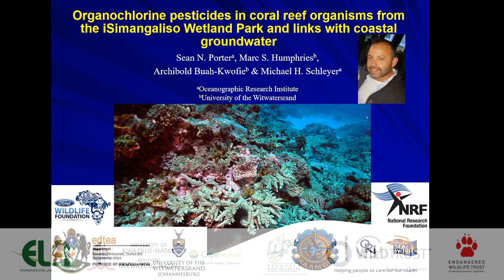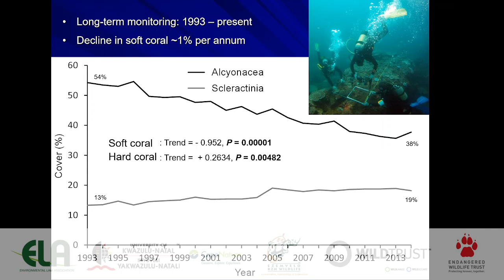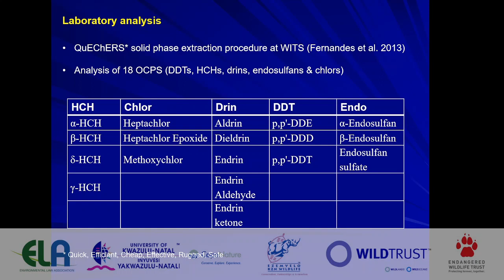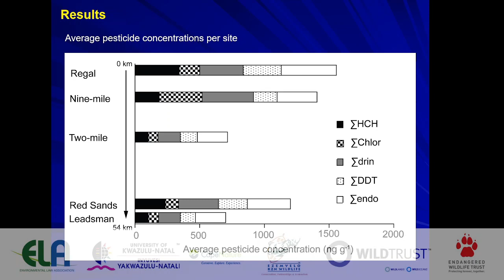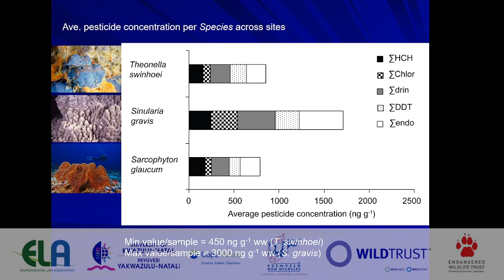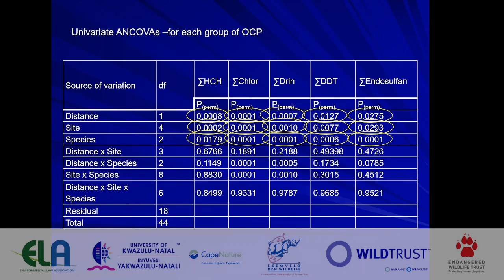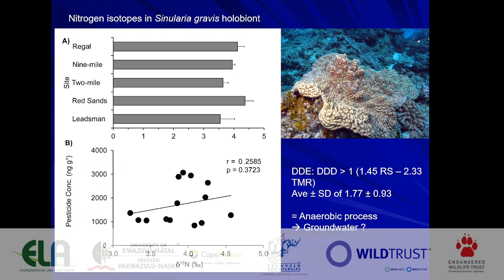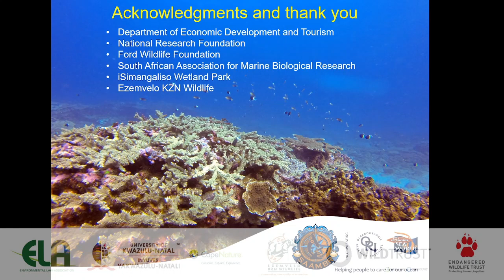2021D3S12L8 - Sean Porter - Organochlorine pesticides in coral reef organisms from iSimangaliso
This talk was presented at The Conservation Symposium held virtually between 1 - 5 November 2021. This event was hosted by the Scientific Services Division of Ezemvelo KZN Wildlife (the conservation authority for the province of KwaZulu-Natal, South Africa) along with a number of partner organisations (WildTrust, the Environmental Law Association (ELA), CapeNature (the conservation authority for the Western Cape province, South Africa), the University of KwaZulu-Natal and the Endangered Wildlife Trust (EWT)). For more information about this specific talk, the Symposium itself, its partners, as well as the wide variety of other presentations (both current and for all the previous symposia), please visit the official